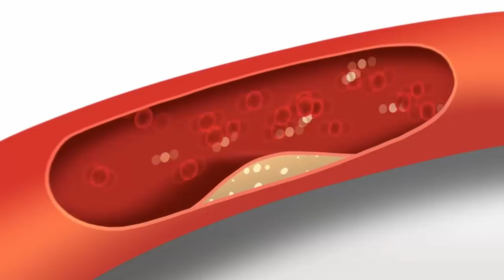أطعمة تقلل من خطر الإصابة بالنوبات القلبية , " وتُقلل الكوليسترول " .. !!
أطعمة تقلل من خطر الإصابة بالنوبات القلبية ، على الرغم من أن القلب يعتبر من أهم وأخطر الأعضاء في أجسامنا، إلا أن الكثير من الناس يرهقونه يوميا بتناول الأطعمة غير الصحية كالدهون وغيرها، وذلك بدلا من الاعتناء به والاهتمام بصحته، وهذا أمر بالغ الخطورة، فالدهون تعمل على زيادة نسبة الكوليستيرول فى الدم وتؤدي إلي تصلب الشرايين، مما يعيق عمل القلب بشكل سليم، فإذا كنت ترغب في الاحتفاظ بأوعيتك الدموية نظيفة وإن كنت مستعدا لتحسين حالتك الصحية عموما وتريد خفض فرص احتمال إصابتك بالنوبات القلبية في المستقبل فتابع معنا هذا الفيديو، اليوم سوف نستعرض معكم بعض الأطعمة التى تقلل من خطر الإصابة بالنوبات القلبية، وفى نهاية الفيديو سنتعرف معا ايضا على وصفة طبيعية لمشروب سحرى المفعول لحماية الأوعية الدموية والحفاظ عليها بصحة جيدة.